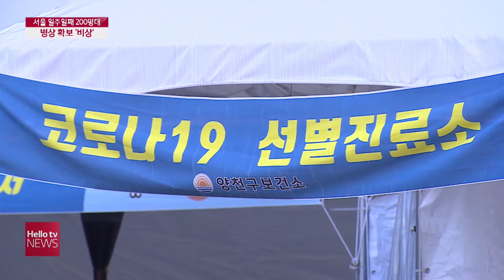서울 신규 확진 일주일째 200명대...병상 확보 ′비상′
코로나19 ′3차 대유행′의 기세가 좀처럼 꺾일 기미를 보이지 않고
있습니다.
특히 수도권 상황이 심각한데요.
전국의 신규 확진자 수가 7백 명에 근접했는데,
이 중 약 80%가 서울 등 수도권에서 나왔습니다.
우리 지역의 코로나19 상황 자세히 살펴보겠습니다.
심다혜 기잡니다.